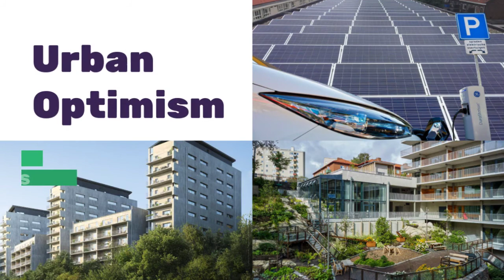IRIS Urban Optimism 5